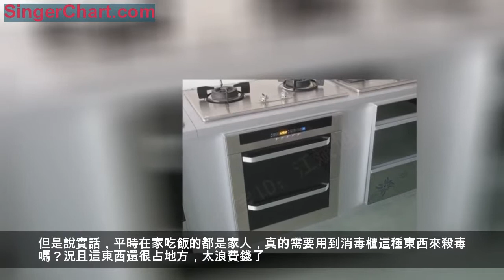房子小，這些家具買了也沒用！！！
生活壓力大，很多朋友辛苦買了房子以後還會花一大筆錢來裝修。本著「剩下的就是賺到的」這個原則，給大家分享下本人裝修的箇中經驗。把不該花的錢留在自己的口袋。
友情提示：俺家房子小，房子大的不適合此經驗。哈哈！
除了整體裝修風格的設計，最重要的就是家具的選擇。因為家具一旦選好了，想要換就很麻煩了，畢竟家具都是根據裝修風格來挑選的，一換就可能會顯得不倫不類，而且家具也貴，買錯了也是損失。
有的朋友可能會在剛裝修的時候一時大意，買了許多很喜歡的家具，可慢慢住久了就會發現，其實有很多家具是沒有必要買的，就是浪費錢了。
一：華麗到有些誇張的水晶燈
這種燈差不多可以說是有錢人的專屬，看起來十分美麗，卻有些華而不實，水晶燈儘管可以讓客廳顯得很華麗奢侈，但是有的水晶燈實在是吊的太低了，甚至會讓人感到壓抑。對於那些客廳不是很大的家庭來說是完全沒有必要的，這畢竟只是裝飾，根本不實用，而且一盞水晶燈價格也不便宜，很浪費錢。
二：跑步機
很多喜歡鍛鍊健身的年輕人，喜歡在家裡放一台跑步機。在下班後晚上在家，或者是周末的時候，可以跑跑步鍛鍊一下身體。但實際體驗下來就會發現，其實一點也不實用，真正跑的時間是很少的。大多時候只是放在家裡占地方，還會積灰，打掃的時候還要花時間去清理，很麻煩的。
三：地毯
有些人家會為了客廳或是臥室好看，在地上鋪上地毯。剛開始是覺得還不錯，看上去很有生活品質，但是時間久了就會發現，地毯很難清洗，容易滋生細菌，有小寶寶在上面爬很容易遭到細菌污染，用了幾次就後悔了。
四：吊椅
吊椅是個非常文藝的家居擺件，比較適合休閒時光，喝杯茶或者咖啡，看本書，或者是看部劇，來消遣時光。吊椅看起來非常漂亮，但是其實安全性並沒有那麼好，並沒有沙發實用，要是想放在陽台上的話，還不如放一把躺椅來的實用。
五：浴缸
很多家庭都會買浴缸，但是浴缸有的個麻煩的點。那就是你得經常清洗，洗完澡後，浴缸裡面容易有頭髮什麼的，都需要洗一下才行。而且為了美觀，大部分的浴缸都是白色浴缸，用得時間久了就會發黃。還有很重要的一點那就是，浴缸很多時候並不保溫，想要泡澡還得一遍一遍換水，一點也不實用。
六：消毒櫃
現在很多人愛裝高逼格，所以會選擇在家裡裝一個消毒櫃，希望在家裡有一個十分講究的生活環境。但是說實話，平時在家吃飯的都是家人，真的需要用到消毒櫃這種東西來殺毒嗎？況且這東西還很占地方，太浪費錢了。
所以說，就算是有錢任性，也最好在購買家具前深思熟慮，減少那些不實用，又會帶來麻煩的不必要家具了。